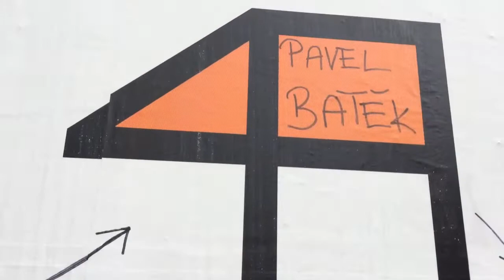ZEJTRA NAPOŘÁD - KARLOVY VARY !!!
11.7. PREMIÉRA na 49.MFFKV